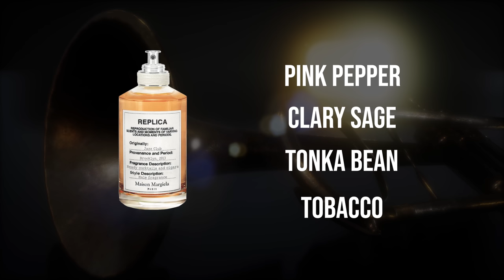10 Fragrances To Make Heads Turn & Leave A Lasting Impression Without Saying A Word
Hey friends,  today I've got 10 fragrances that will help you stand out in a positive way.

CODE ASHTON20

TOP 10 SPRING NICHE 2023